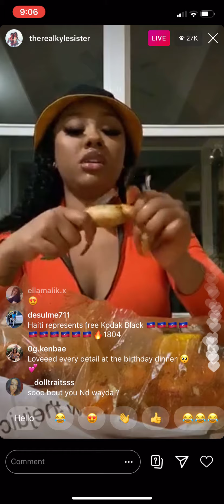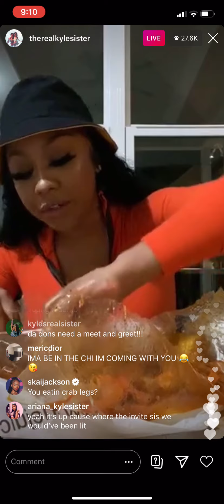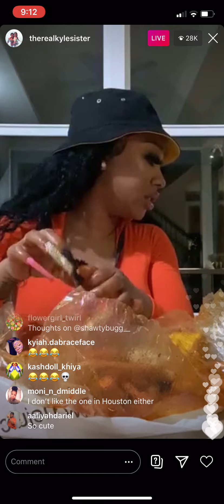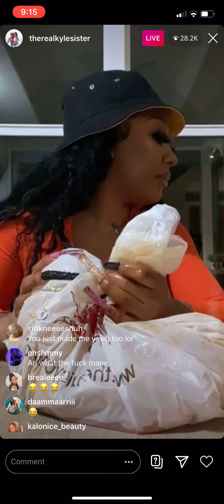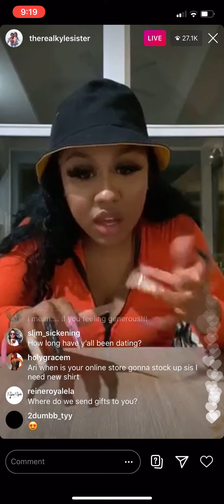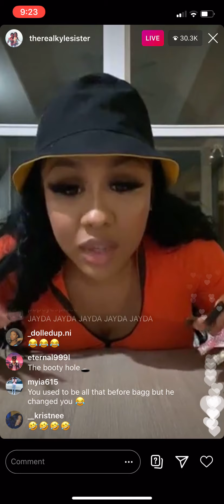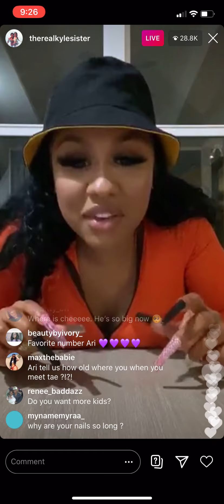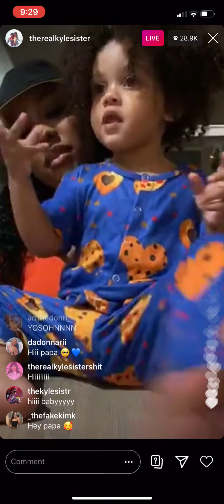Therealkylesister shade Moneybagg Yo MAD BM & talk about Drama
Your fav Periodt Pooh on live!! Now we’ve allllll seen Moneybagg Yo BM mad about Ari’s Lambo so here’s what Ari had to say. Also Jayda & Ari unfollowed each other so there’s that drama as well. Ari touches on drama & how she feels about it.
15:08